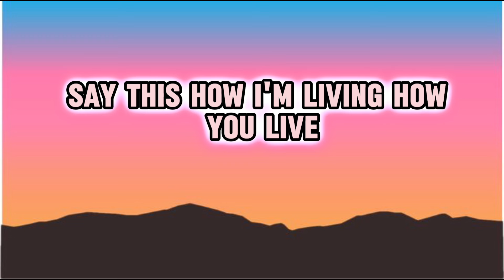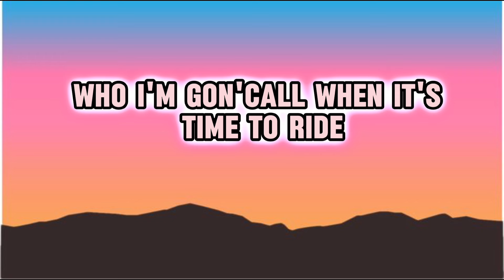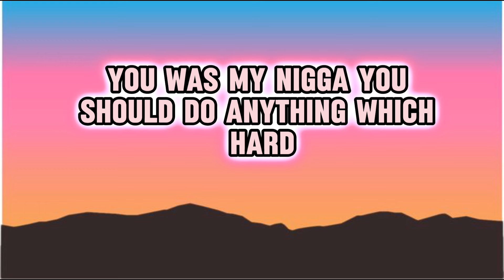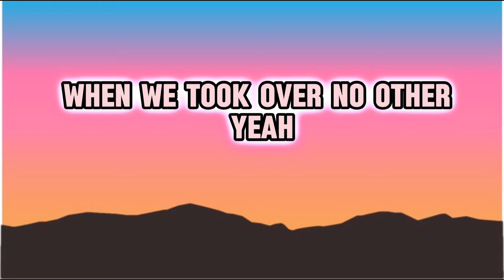5ive’s - MY AND MY BROTHER (lyrics)